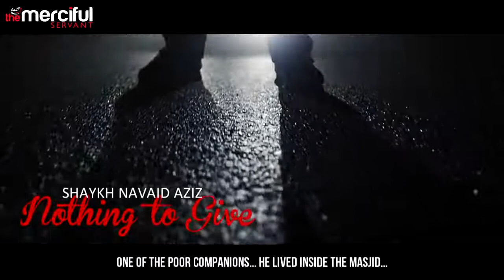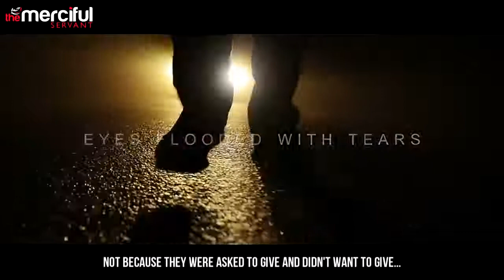Nothing Else to Give Emotional REMINDER